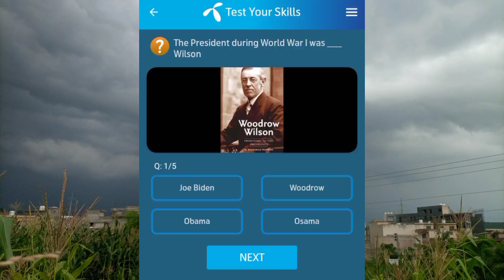Which part of Berlin was enclosed by the wall? | Who was the British prime minister during world war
Which part of Berlin was enclosed by the wall? | Who was the British prime minister during world war II?